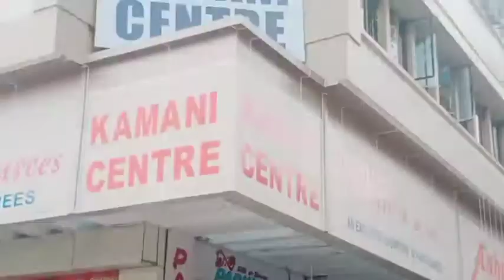1st college inj chlao lena||Santali vlog||Serma Epil vlogs